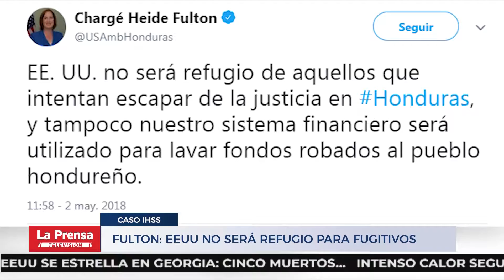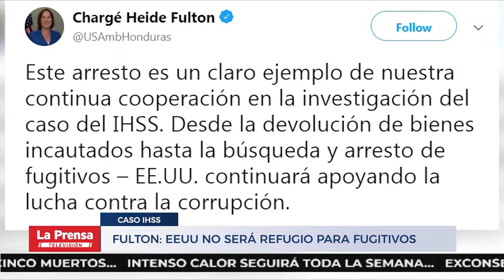Nacionales 2 de mayo del 2018